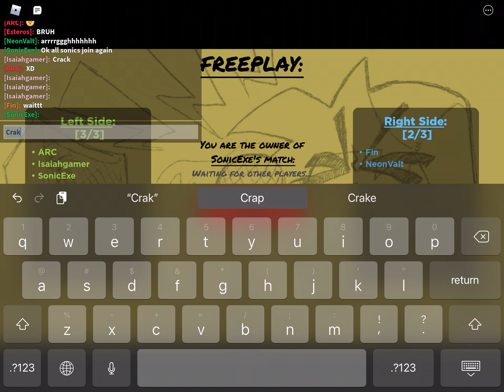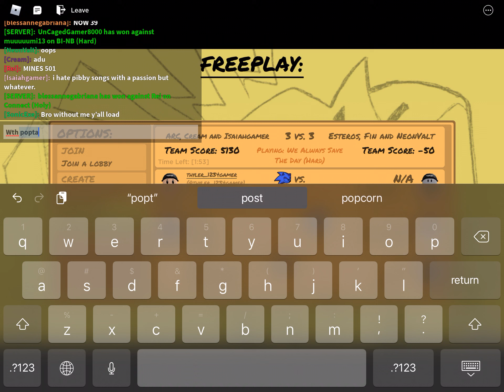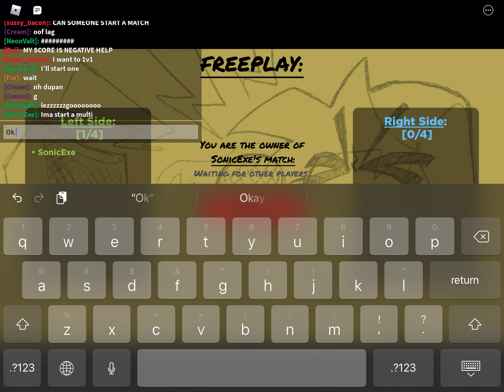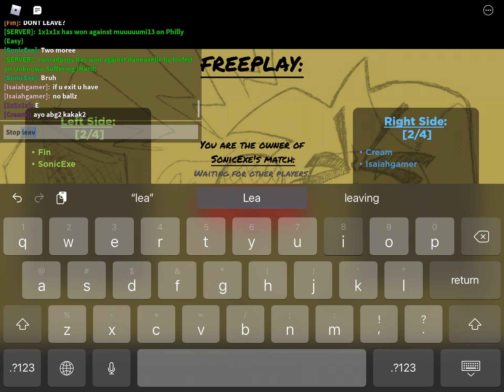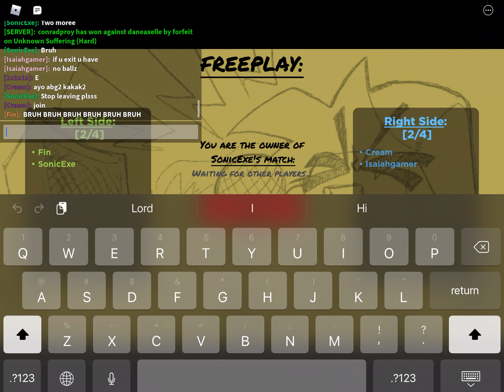Potato wifi ruins epik moment (ft:roblox friends) (epik end)